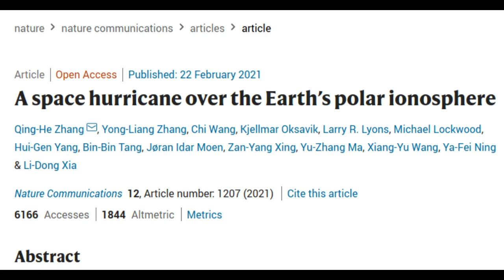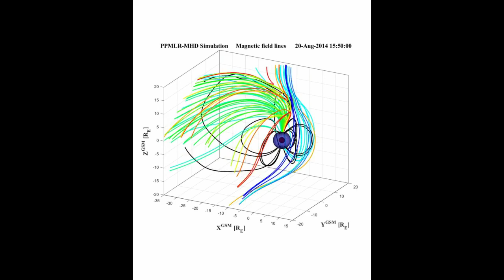Space hurricane observed for the first time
The first observations of a space hurricane have been revealed in Earth's upper atmosphere, confirming their existence and shedding new light on the relationship between planets and space.

Credit: State Key Laboratory of Space Weather, Center for Space Science and Applied Research, Chinese Academy of Sciences, Beijing, China
Credit: Qing-He Zhang, Shandong University